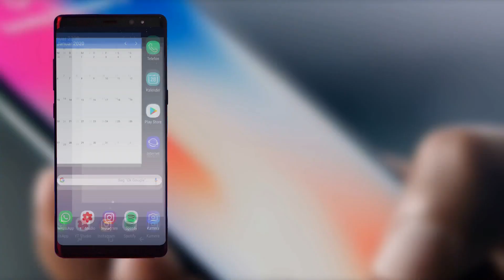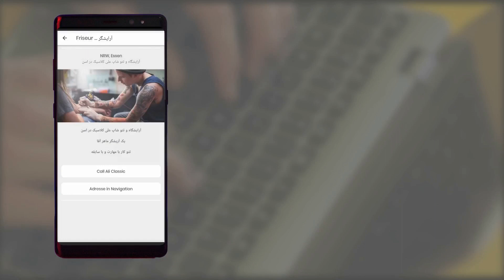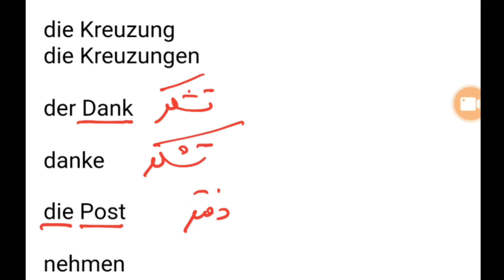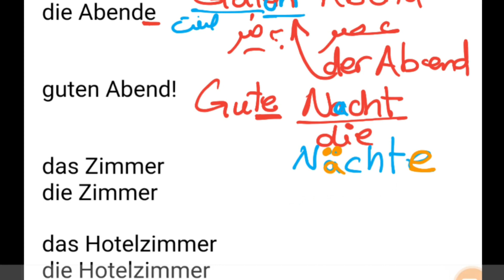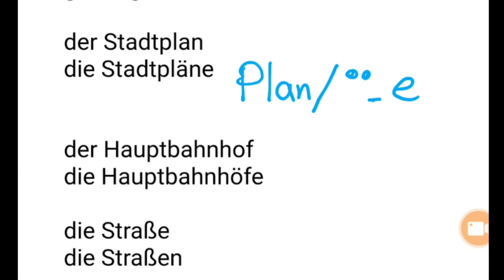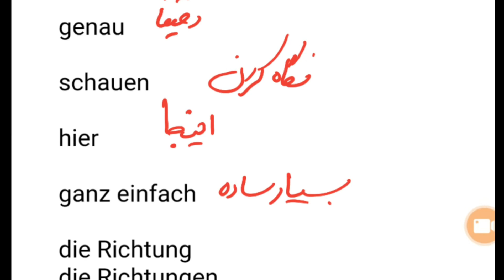ده کلمه آلمانی قبل از خواب درس پنجم